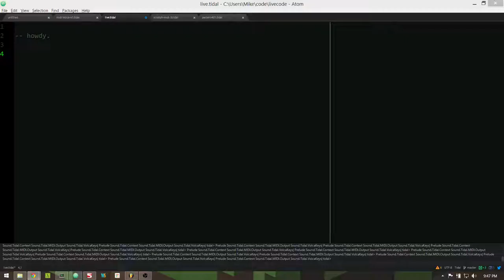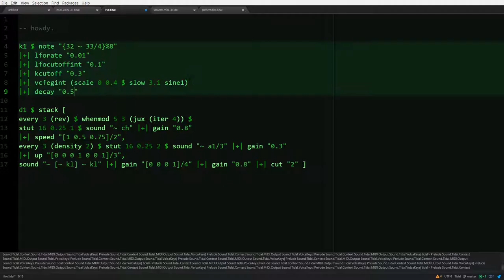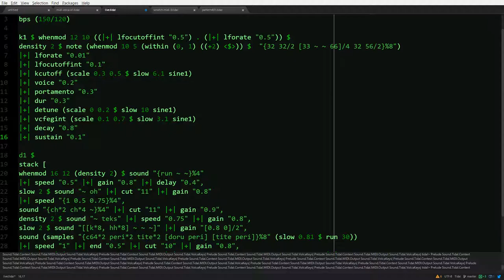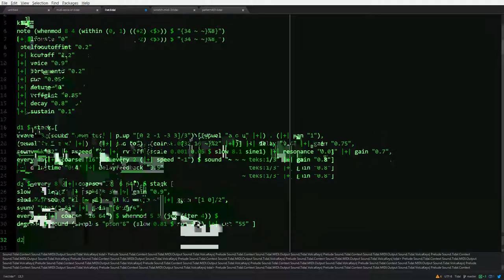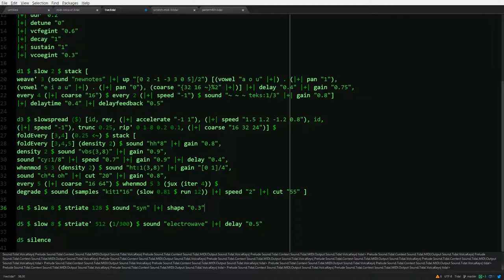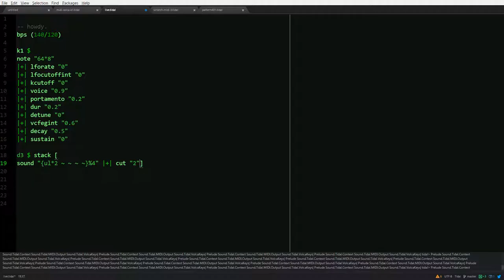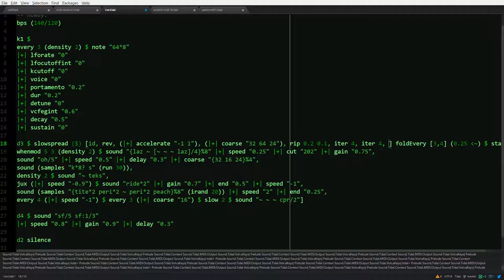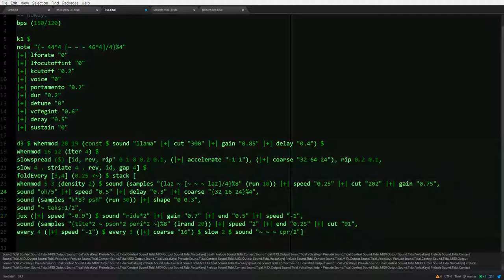Live Improv Stream 2015-05-19